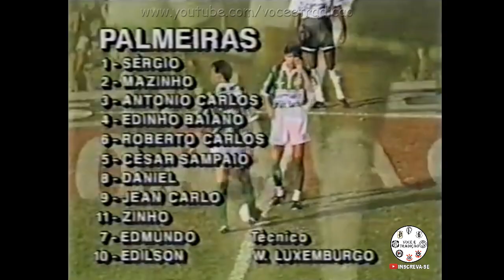Corinthians 3 x 0 Palmeiras Campeonato Paulista 93 Jogo Completo 02/05/1993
Na primeira fase do Campeonato Paulista 1993 o Corinthians venceu o Palmeiras por 3x0 no estádio do Morumbi para um público de 90.000 pessoas.

Competição: Campeonato Paulista 1993 - Primeira Fase
Data: 02/05/1993
Estádio: Morumbi
Árbitro: João Paulo Araújo
Público: 89.326 pagantes
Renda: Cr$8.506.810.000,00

Corinthians: Ronaldo, Leandro Silva, Marcelo, Henrique, Elias, Moacir, Ezequiel, Tupãinho, Paulo Sérgio, Bobô e Adil. Téc: Nelsinho Batista
Entraram: Ricardo e Marcelinho Paulista
Gols: Marcelo, Bobô e Paulo Sérgio

Palmeiras: Sérgio, Mazinho, Antônio Carlos, Edinho Baiano, Roberto Carlos, César Sampaio, Daniel Frasson, Jean Carlo, Zinho, Edílson e Edmundo. Téc: Vanderlei Luxemburgo

Já visitou nossa playlist de jogos completos?
Centenas de jogos completos. Raridades que você só encontra aqui.

Ajude o canal fazendo uma doação de qualquer valor:
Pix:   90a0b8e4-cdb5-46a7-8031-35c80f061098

Futebol Football Soccer